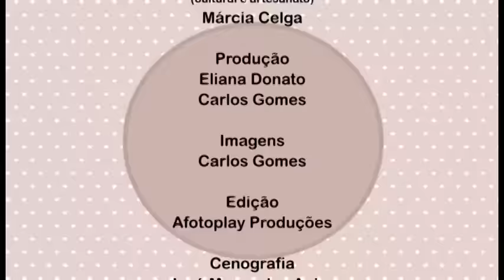Alciana Rossi ensina fazer um bate mão com o gabarito circulo gigante.